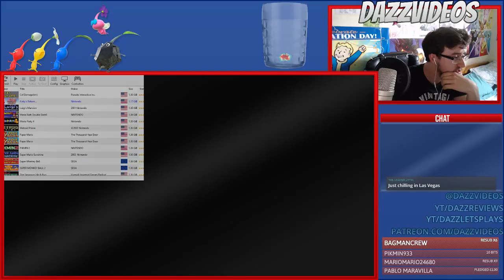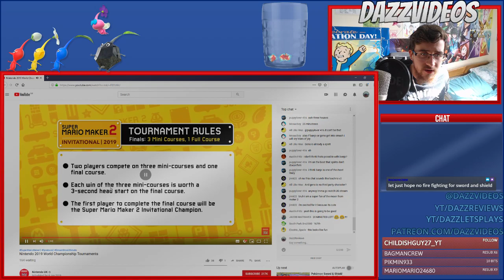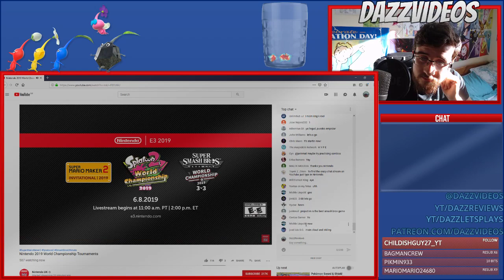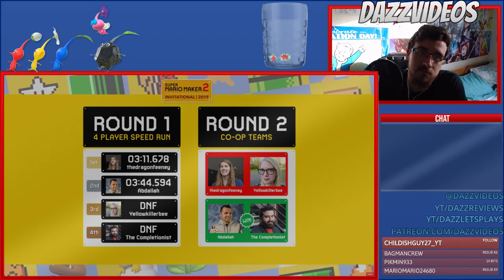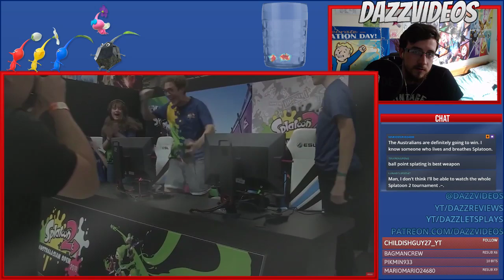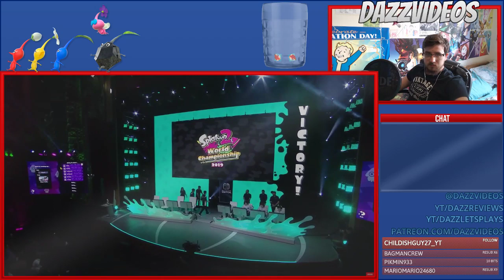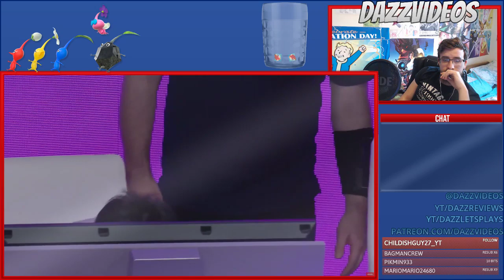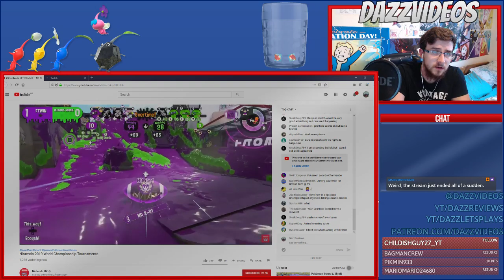WE'RE WATCHING NINTENDO SPORTS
The Super Mario Maker 2 Invitational Tournament broadcasted live, and we watched it! Eager to hear any new news for the upcoming Super Mario Maker 2. In the meantime, we speculated on what could be shown as we grinded for a future Pikmin 2: Lands of Torture play session...